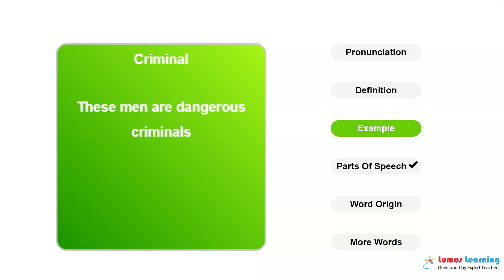CRIMINAL - Definition, pronunciation, grammar, meaning - Practice grade 10 vocabulary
CRIMINAL - pronunciation and meaning. This video helps you learn the word CRIMINAL. It includes pronunciation, spelling, sample sentences, definition and parts of speech. This word is suitable for students in grade 10. There are several grade 10 reading passages such as The Wisdom of Father Brown, that use the word CRIMINAL. You can learn additional grade 10 words and answer interactive quizzes by visiting